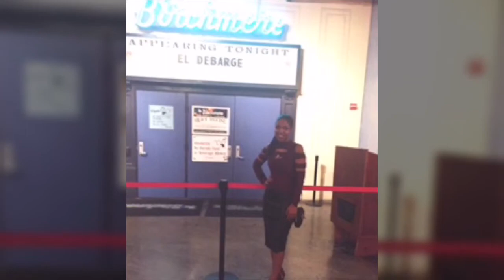✈️Travel Journal VLOG 1 El DeBarge Concert @ The Birchmere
My Travel Journal to Alexandria, Virginia on October 2 , 2016 to see my favorite musician/singer  El DeBarge . He even invited me on stage to dance with him 💃🏾 thank you Jesus!!!

Jeremiah 17:7 Blessed is the man that trusteth in the Lord, and whose hope the Lord is.